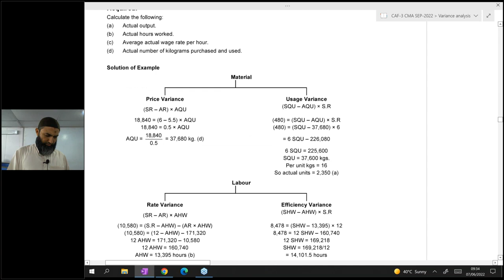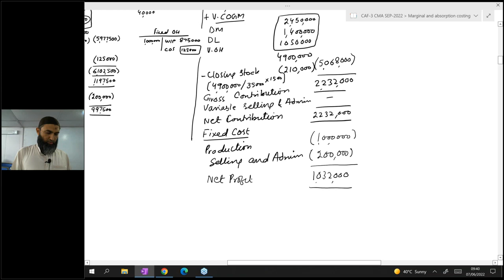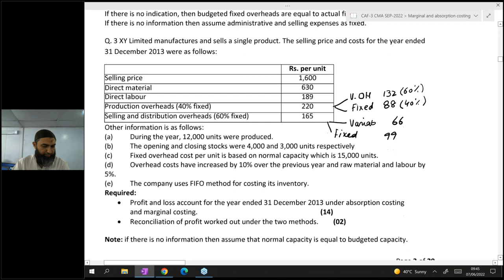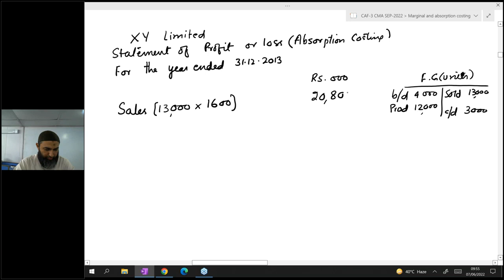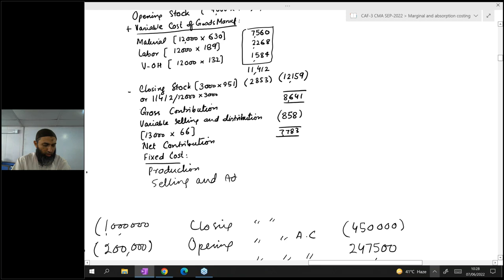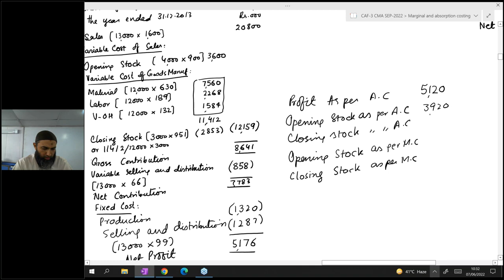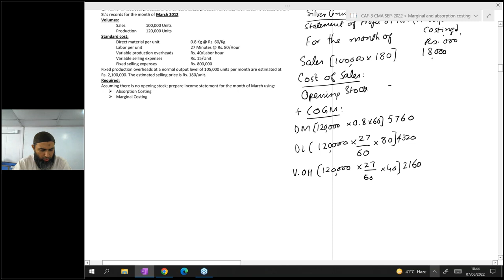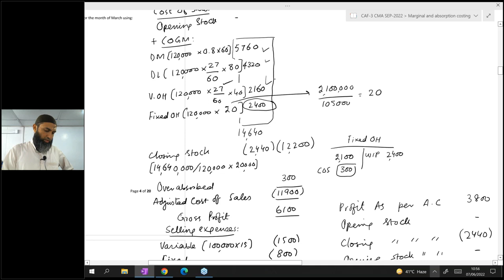CAF 3 Sir Jawad Lecture 55 CMA Cost Online